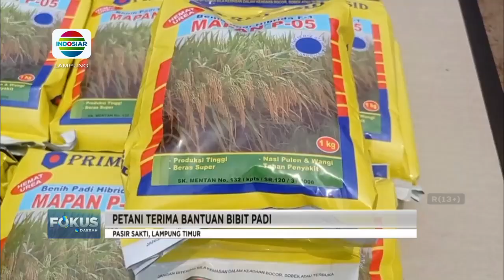Horoik nenek menangkap ular masuk permukiman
Berita Lampung, 19 November 2024